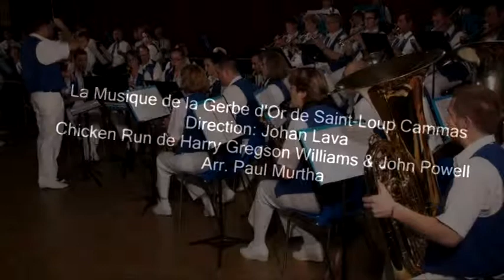3ème rencontre d'Harmonies à Castelginest - 26/04/2014 - Extraits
Concert du 26/04/2014, 3ème rencontre d'Harmonies à Castelginest. L'Harmonie de Castelginest, l'Orchestre d'Harmonie du Frontonnais, et la Musique de la Gerbe d'Or. Extraits.